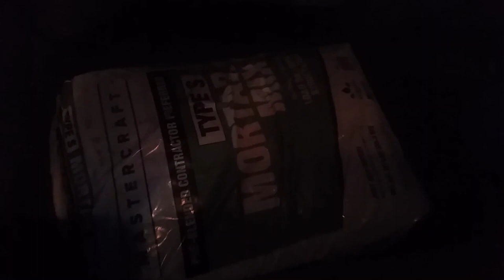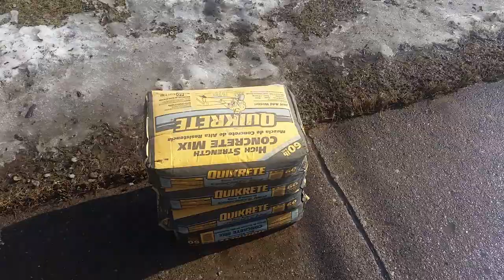Cracked Concrete Driveway Repair and Resurface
Welcome back to the channel. After getting an extremly inflated driveway quote we decided to fill the cracks and resurface the driveway to save money. A bag or 2 of concrete filled the cracks and a few bags or mortar were used to resurface it. Enjoy today's project as we get into informative repairs, money saving, and thrifty ways to help you in your projects .
Links:
Concrete mix
Mortar Mix

My Etsy Shop